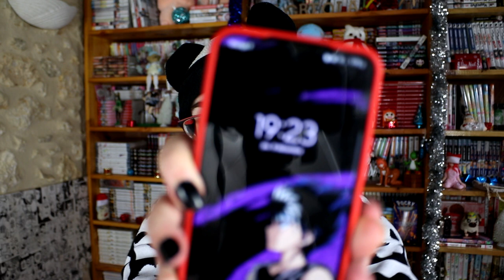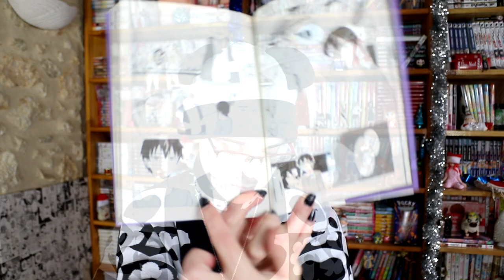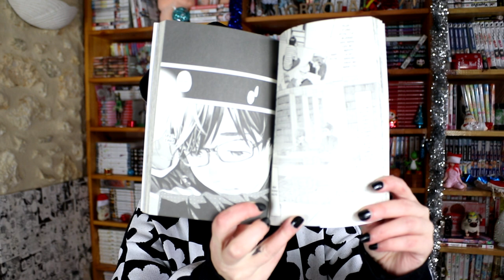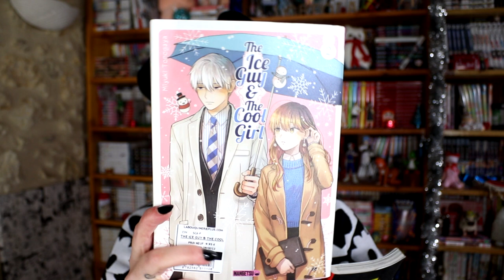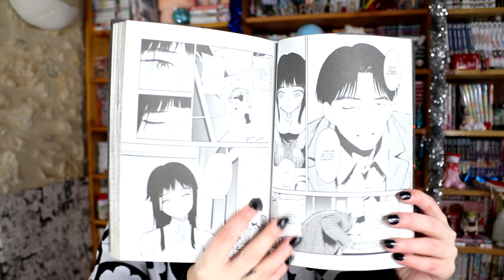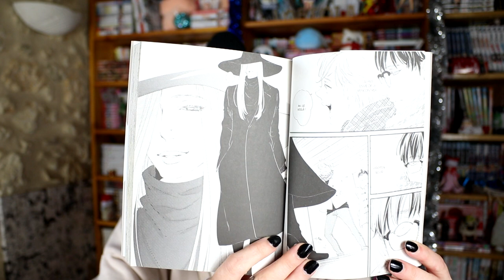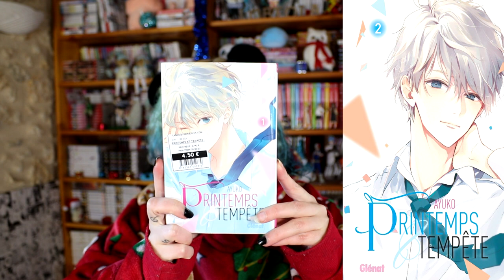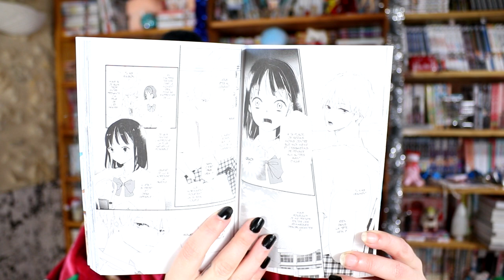Ouverture calendrier de l'avant Manga 2022 - semaine 2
sommaire :
00:00 intro
2:35 jour 5
4:43 jour 6
7:40 jour 7
9:34 jour 8
12:25 jour 9
15:45 jour 10
18:25 jour 11
20:25 fin

les adresses :

Gibert Toulouse : 3 Rue du Taur, 31000 Toulouse

La Bouquinerie Plus :
44 Pl. Gambetta, 33000 Bordeaux
244 rue sainte Catherine 33000 bordeaux

le comptoir du reve :
25-40-42 Rue Charles de Rémusat, 31000 Toulouse

Geeks in Japan : 41 Rue du Loup, 33000 Bordeaux

les gants rose :